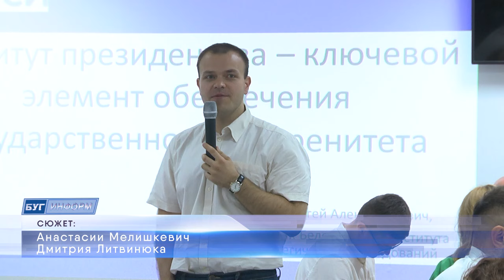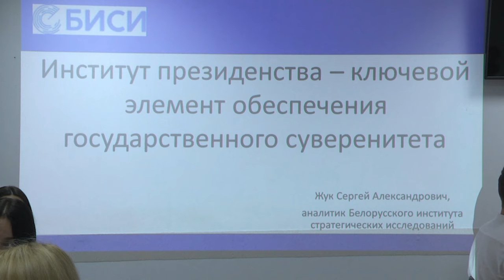2024-08-20 Диалоговая площадка к 30-летию института Президентства и чемпионат «Беларусь современная»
Диалоговая площадка к 30-летию института Президентства и областной интеллектуальный чемпионат «Беларусь современная».

Диалоговую площадку к 30-летию института Президентства и областной интеллектуальный чемпионат «Беларусь современная» провели для медиков Брестчины. Представители 11 учреждений здравоохранения первого региона собрались в конференц-зале гостиницы «Беларусь», чтобы узнать о становление института Президентства, а также ближе познакомится с историей суверенного Белорусского государства. Заключительным этапом лекции стал областной интеллектуальный чемпионат «Беларусь современная», где каждый смог проверить свои знания. Более подробно о двух интереснейших мероприятиях в следующем сюжете.

*Наши контакты:*
✅Телефон горячей линии:
54-63-67